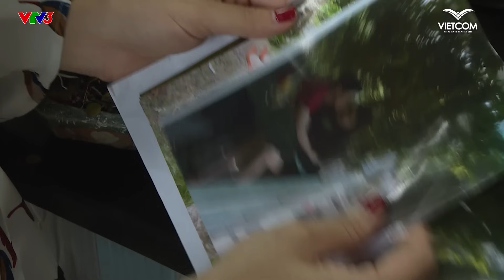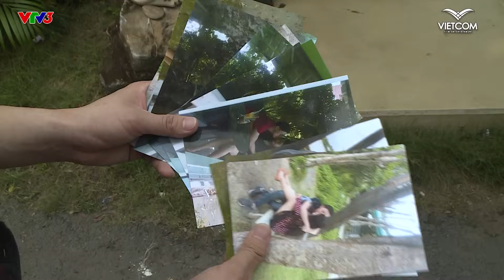Phim Việt Nam Hay Nhất 2022 | Xin Chào Hạnh Phúc - "Bẫy Tình" - TRỌN BỘ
NGÀY ĐÔI SẮM ĐỒ ĐÔI 12.12

🍀🍀(Nhiều mùi) Chai 1 Lít-500ml Dầu Massage Body Tinh 😍😍Dầu Thiên nhiên

► Xem phim Việt Nam hay mới nhất tại và phim hay nhất tại